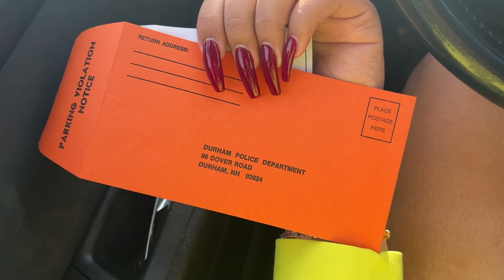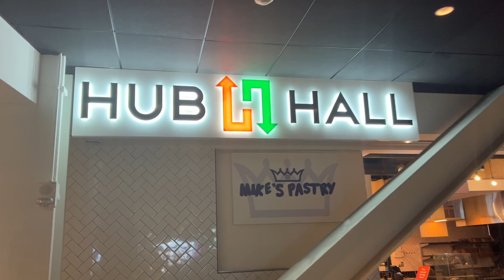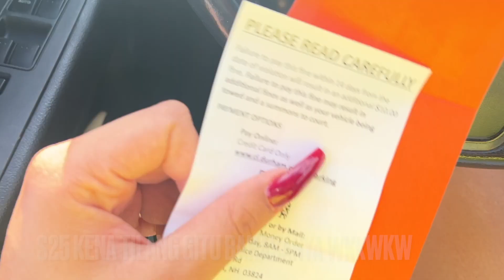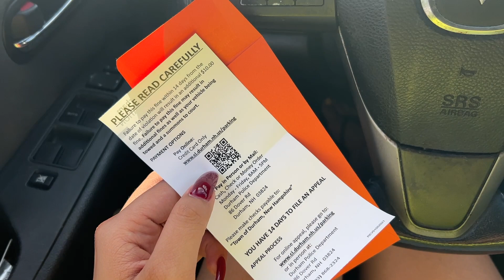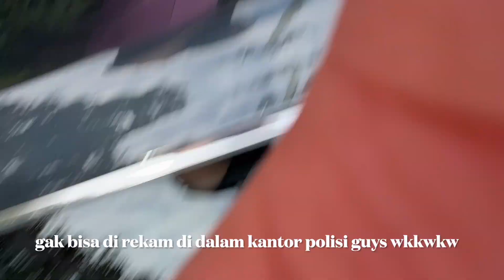DITILANG PAK POLISI AMERIKA! EH DIA AJAK KENCAN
yuyurrrr. alemonggg GANTENG POLISINYA